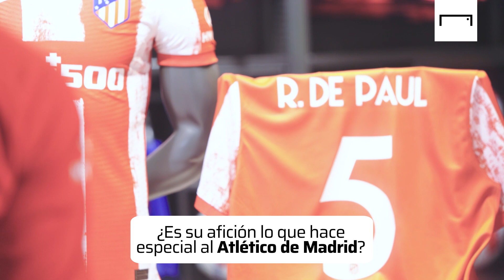Entrevista a De Paul: "A Messi no le hace falta un Mundial para ser el mejor de todos los tiempos"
Rodrigo De Paul atiende a Goal y nos habla de su primer año en el Atlético de Madrid, Simeone, Scaloni y el próximo Mundial de Qatar.